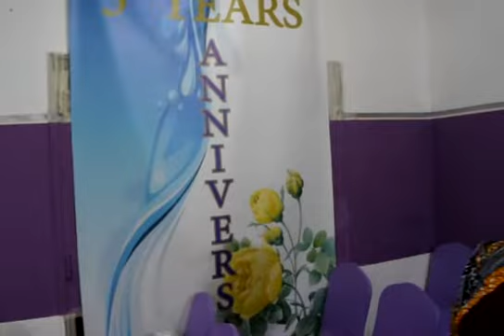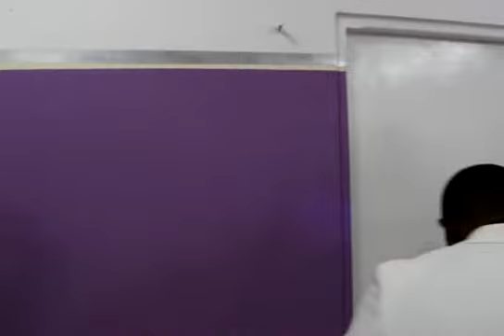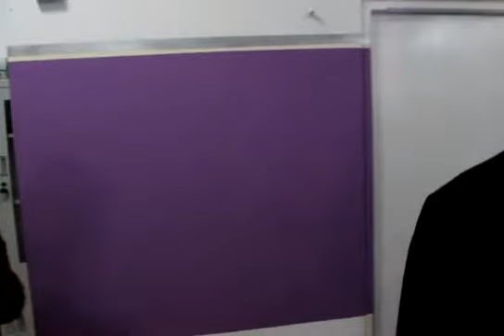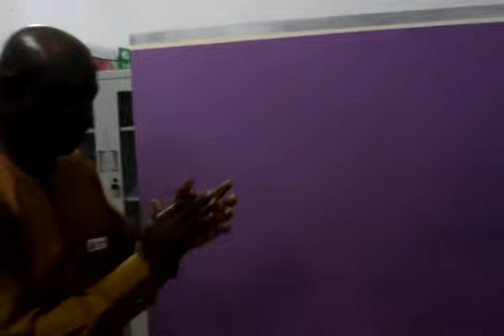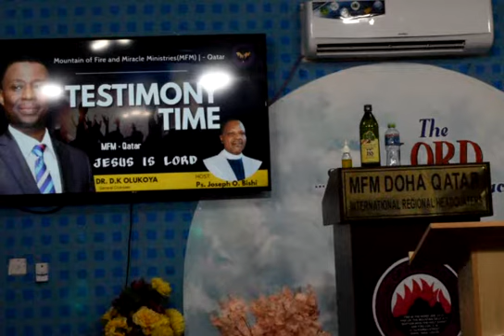MFM QATAR ANN. 29 OCT 2021(camera)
BRETHREN, SHARE WITH FRIENDS AND FAMILY.
MFM QATAR  CHURCH WEEKLY  ACTIVITIES
MONDAY PRAYER OUTREACH 7:00PM- 7:30PM
TUESDAY: -BIBLE STUDY -7:00pm -8:00PM
WEDNESDAY :-  REVIVAL SERVICE - 6:30pm
FRIDAY : - WORSHIP SERVICE -1ST - 8:00AM -10:30AM
                                                        2ND - 12:00PM -2:30PM
FRIDAY : ENOUGH IS ENOUGH PRAYERS 11:00AM
MONTHLY WEEKEND DELIVERENCE
PMCH-EVERY 1ST SATURDAY OF THE MONTH
BREAKTHROUGH CLINIC 3RD FRIDAY OF EVERY MONTH
CROSSOVER VIGIL TO A NEW MONTH 10:00PM -12:15AM (MONTHLY )
EVERY 4TH FRIDAY OF THE MONTH - HAPPY HOME MINISTRY
EVERY 1ST FRIDAY OF THE MONTH - INTERCESSORY PRAYER MEETING

MFM Ministries is a full gospel ministry devoted to the Revival of Apostolic Signs, Holy Ghost fireworks and the unlimited demonstration of the power of God to deliver to the uttermost.

Absolute holiness within and without as the greatest spiritual insecticide and a pre-requisite for Heaven is taught openly. MFM is a do-it-yourself Gospel ministry where your hands are trained to wage war and your fingers to do battle.